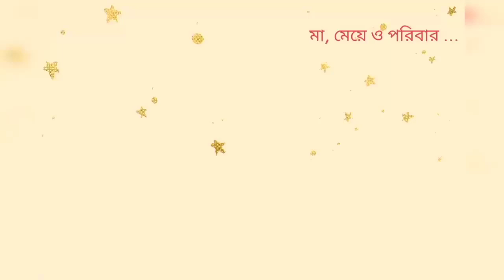শ্বশুরবাড়িতে জুতা সেলাই থেকে চণ্ডীপাঠ সব একা হাতেই সামলাতে হয়।@bangalirandarmahalsumana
শ্বশুরবাড়িতে জুতা সেলাই থেকে চণ্ডীপাঠ সব একা হাতেই সামলাতে হয়।‎@Bangalir Andarmahal